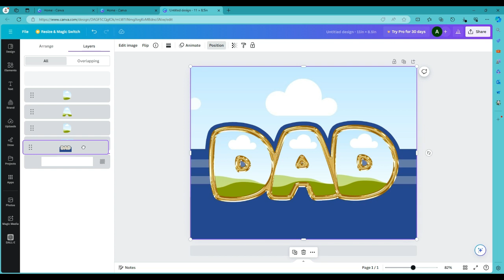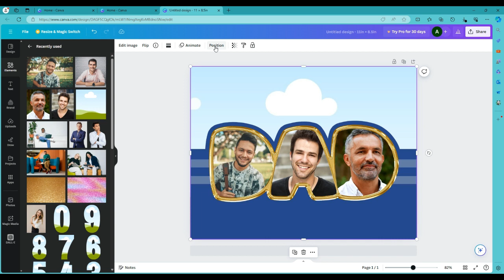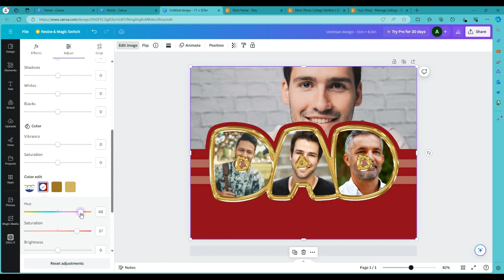Dad Canva Photo Template at Arkisha Graphics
In this non audio video we show you quickly how to use the Dad template from either our Etsy Shop or our Website.
 If you are interested in this template please visit either the website or Etsy.